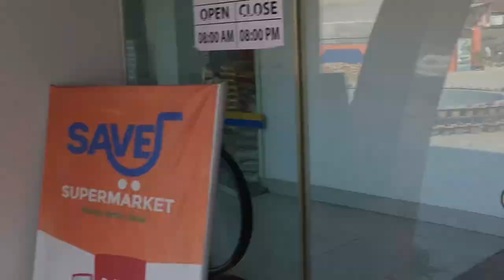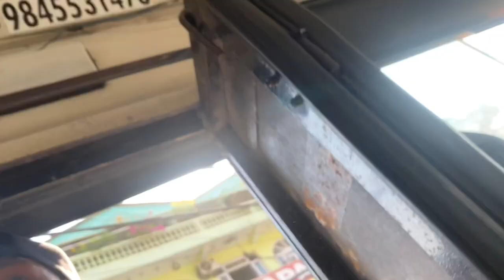Herna man navayani hernu haii 😂@NakaFoo_VLOG